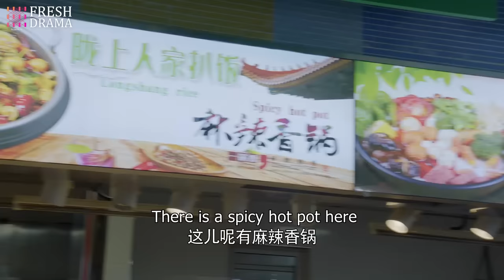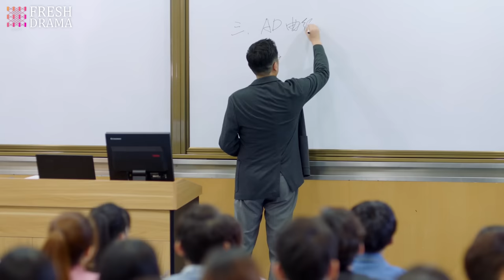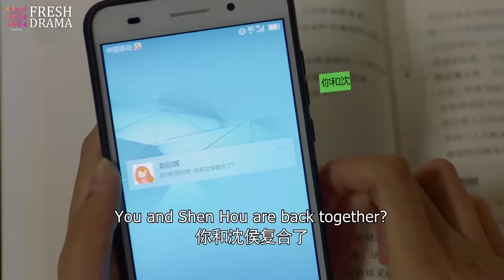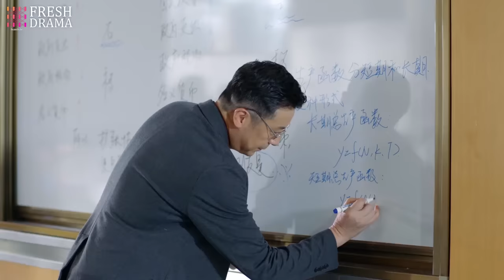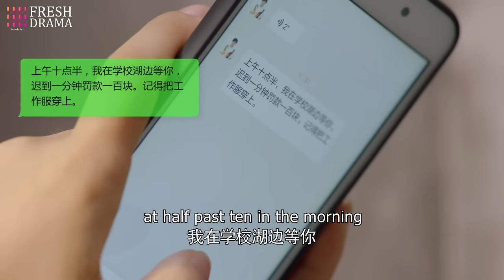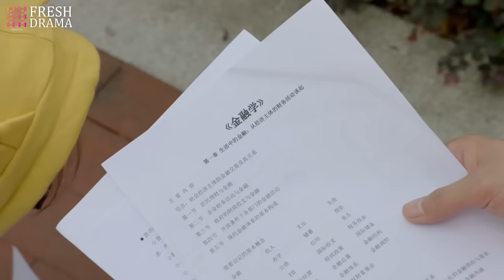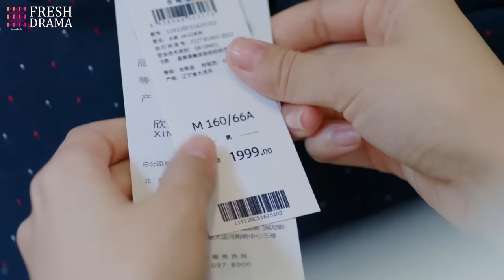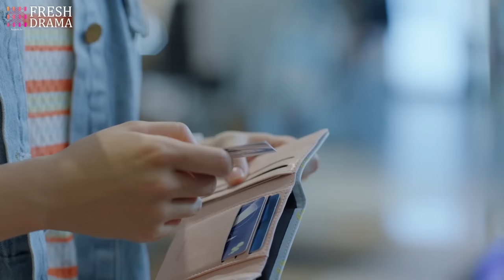【Multi-sub】EP03 Betrayed and Beloved | Enamored with the Enemy's Son❤️‍🔥 | HiDrama